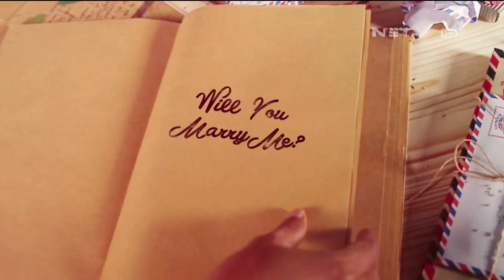Melamar Episode 20 Part 2/3 - Reza dan Tyas